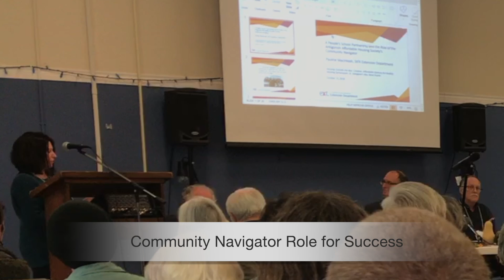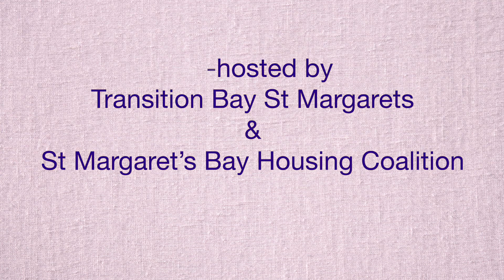Pauline MacIntosh Community Navigator Role